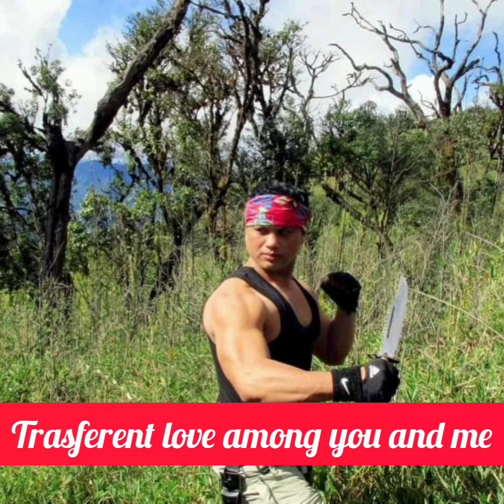Love in paradise